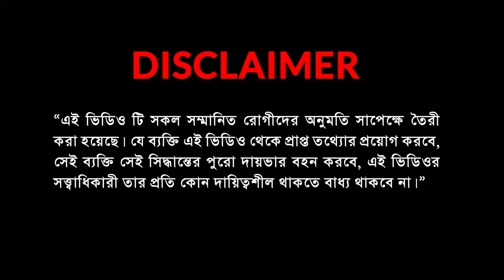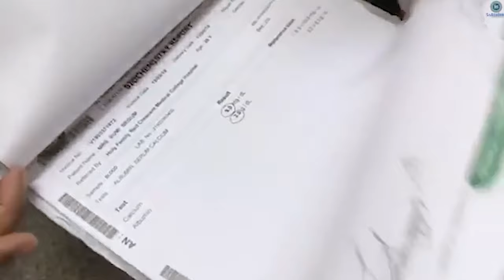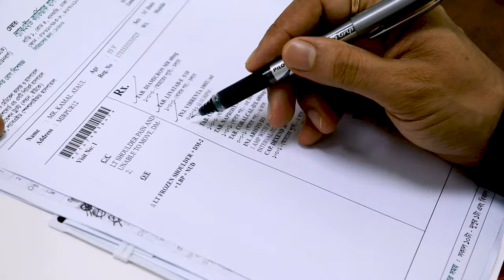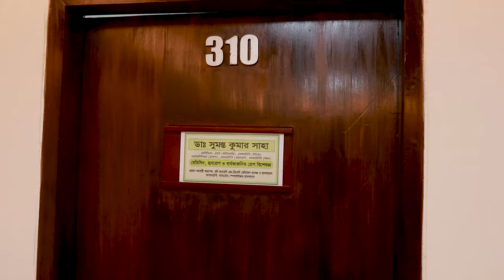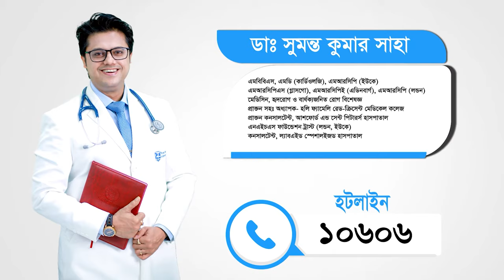Dr Sumanta Kumer Saha Consultant Lab Aid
ডাঃ সুমন্ত কুমার সাহা
এমবিবিএস, এমডি (কার্ডিওলজি), এমআরসিপি (ইউকে)
এমআরসিপিএস (গ্লাসগো), এমআরসিপিই (এডিনবার্গ), এমআরসিপি (লন্ডন)
মেডিসিন, হৃদরোগ ও বার্ধক্যজনিত রোগ বিশেষজ্ঞ
প্রাক্তন সহঃ অধ্যাপক- হলি ফ্যামেলি রেড-ক্রিসেন্ট মেডিকেল কলেজ
প্রাক্তন কনসালটেন্ট, আশফোর্ড এন্ড সেন্ট পিটারর্স হাসপাতাল
এনএইচএস ফাউন্ডেশন ট্রাস্ট (লন্ডন, ইউকে)
কনসালটেন্ট, ল্যাবএইড স্পেশালইজড হাসপাতাল